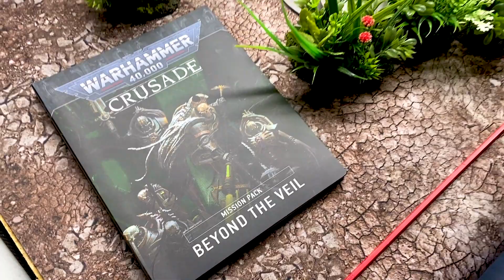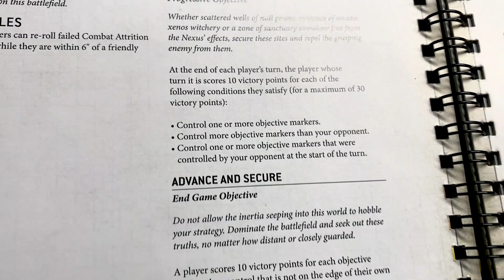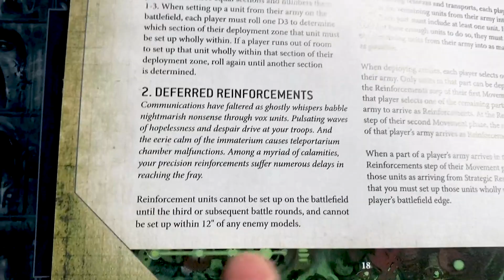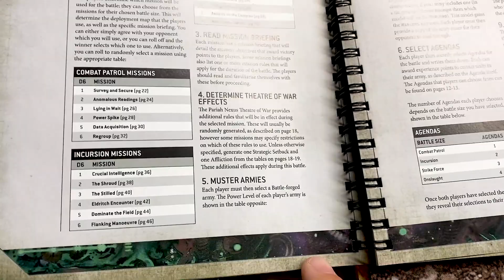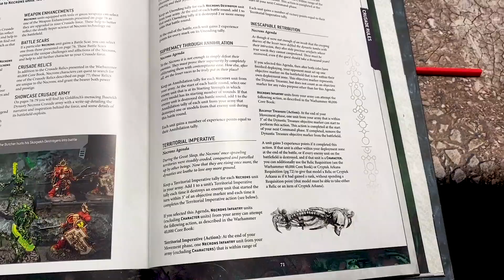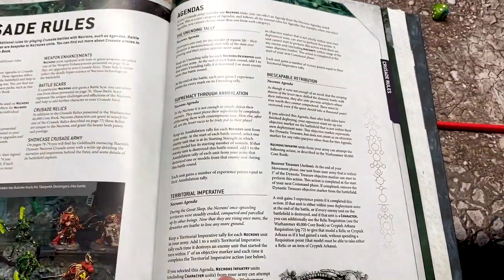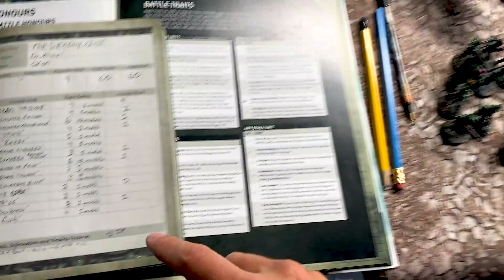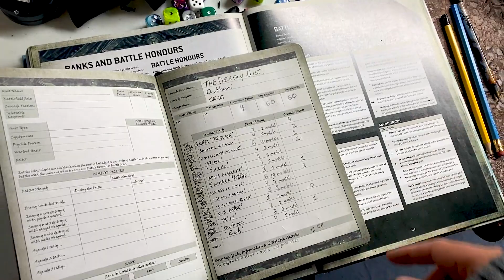Crusade 40k; *NEW NECRONS* vs Drukhari; Warhammer 40000 9th Edition Battle Report; 45pl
- Engage with a like Minded Positive Community
- Enjoy list Building and Tactics help
- Soak up Personalized Coaching at higher tiers

Skari - out